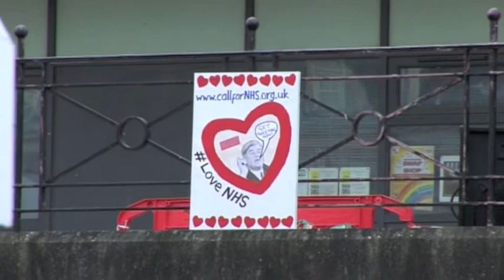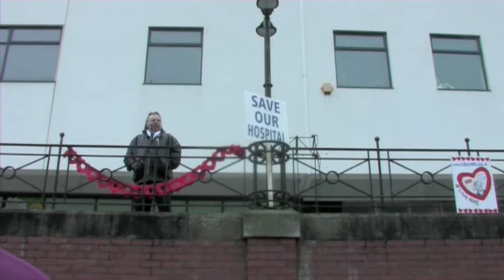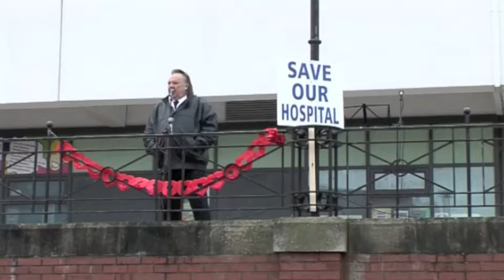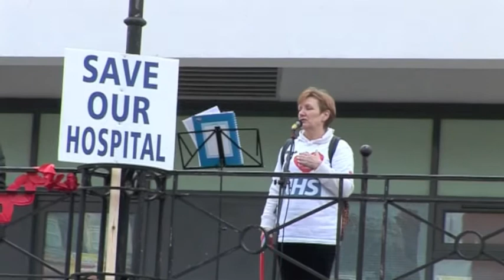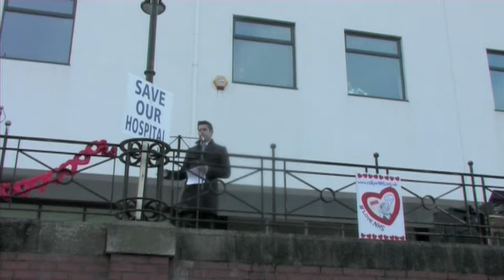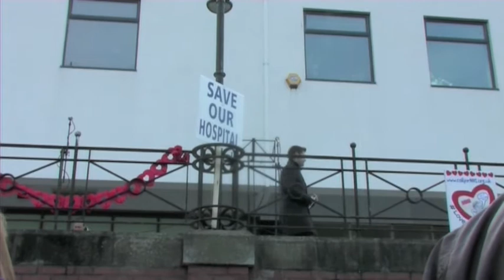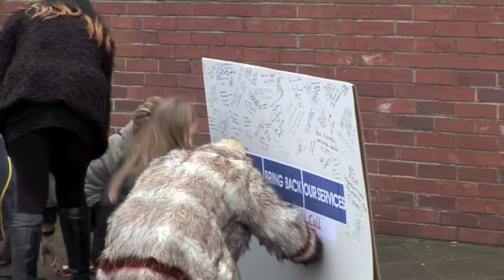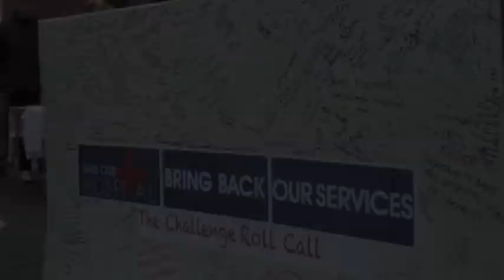SAVE OUR HARTLEPOOL HOSPITAL RALLY 2015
TIMINGS OF THE DAY:

Intro - 0:00

Last Post - 2:10

Speeches - 3:51 - 1:07:00
     Derrick Rowbotham - 3:51
     Keith Fisher - 5:32
     David Riddle - 18:04
     Barbara Campbell - 21:56
     Iain Wright - 26:10
     Richard Royal - 29:17
     Phillip Broughton - 34:31
     Michael Holt - 37:29
     Stephen Picton - 42:29
     Barry Chambers - 45:11
     Steve Cook - 52:57
     Grahame Morris - 57:04
     Carl Robertson - 1:03:00
     Michelle McIntyre - 1:05:00

Outro - 1:07:00

PTTP Slideshow - 1:08:00